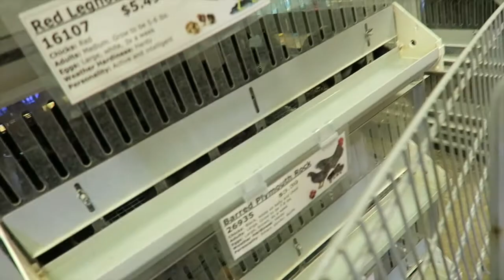The next American Idol (DAY 138: 3-26-15)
Shaileen: _Jaxsmommy_
Kurt's: ShaileenandKurtVlogs

ShaileenandKurt.blogspot.com

Cameras:
-Canon G7x
-Canon Elph150IS
-GoPro Hero

WE ARE HOPING TO ADOPT SO PASS ALONG OUR INFORMATION! :)